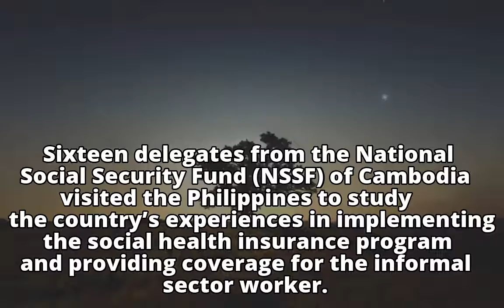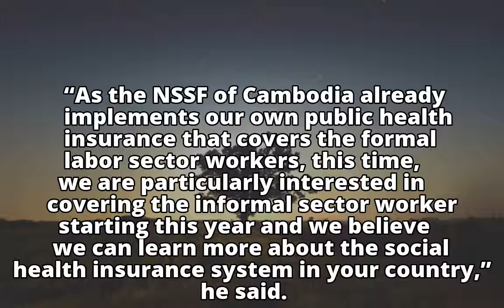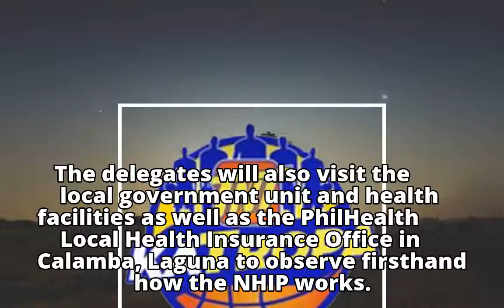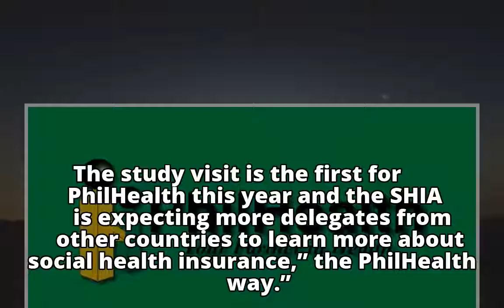Cambodians visit PH to study its social health insurance system